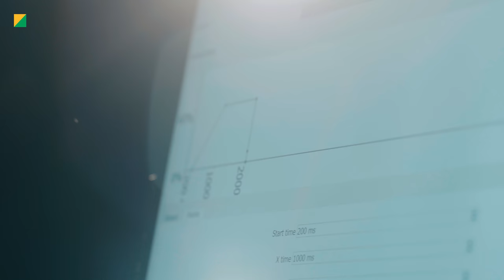HiSpeed Reveal (teaser) - the revolutionary sniffer effect system by ShowTex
Watch the video and get a glimpse of our brand-new HiSpeed Reveal, the ultimate element of surprise.